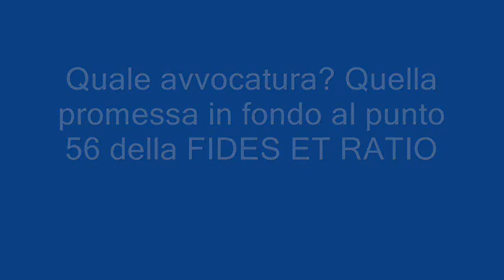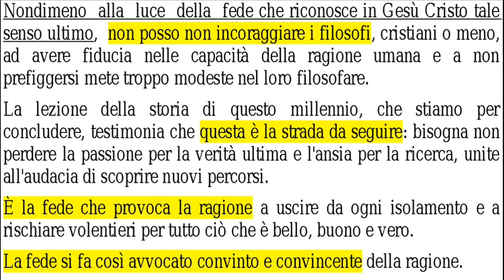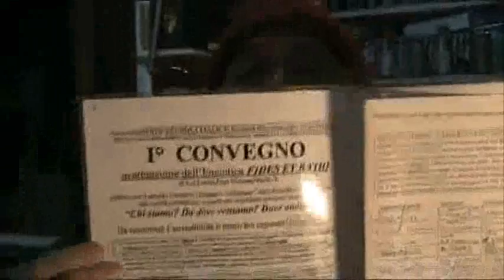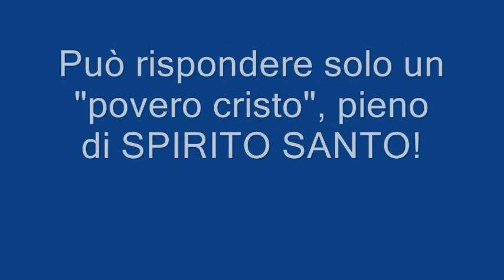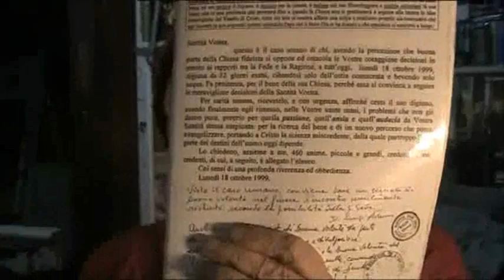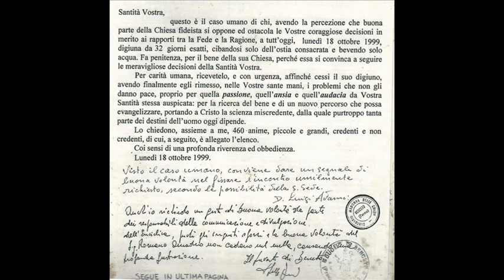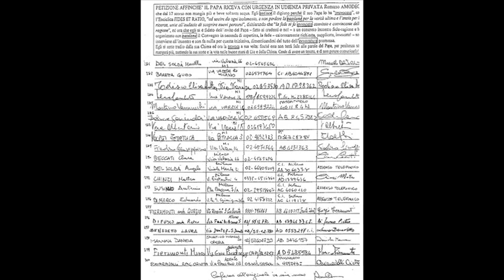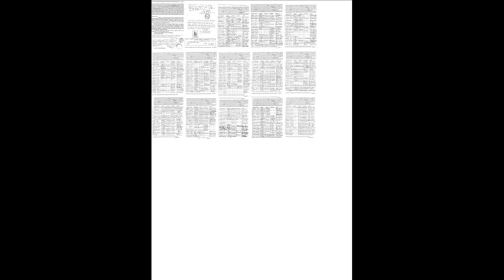Chiedo l'AVVOCATURA PROMESSA, al Pietro del POVERELLO di Assisi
Il Papa FRANCESCO rispetti l'impegno assunto coi Filosofi di una FEDE AVVOCATA CONVINTA E CONVINCENTE DELLA RAGIONE.